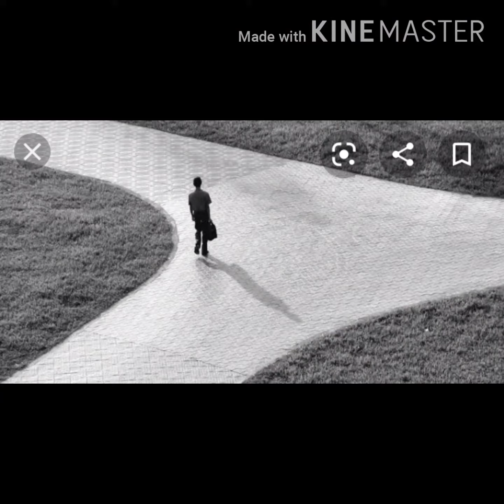Coronavirus song created by zuhaib Ahmad